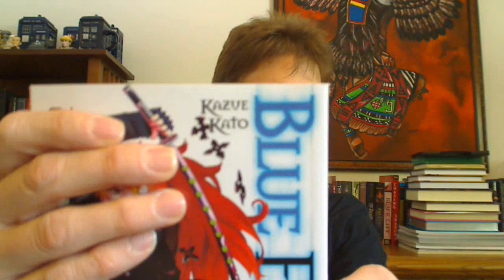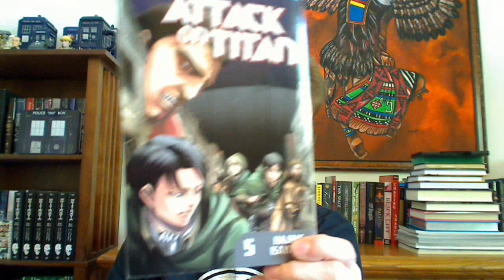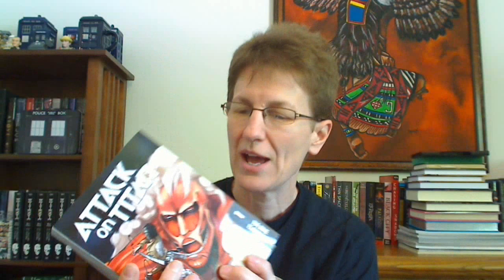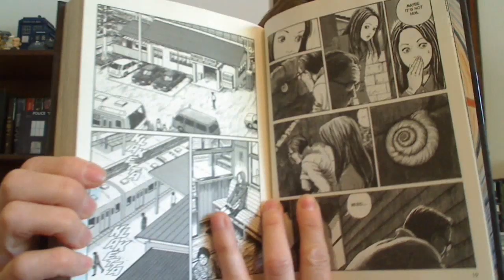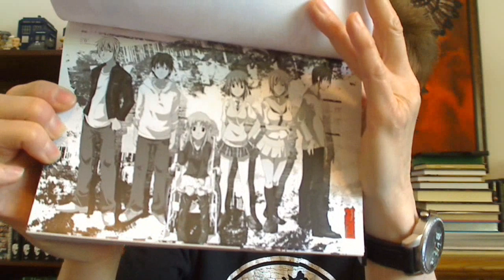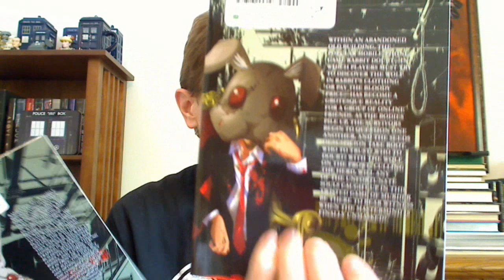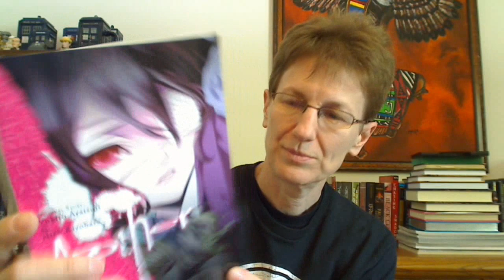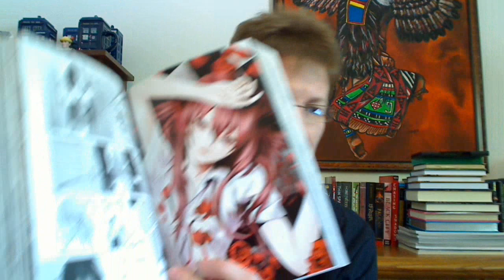May 2014 Book Haul 2 - Manga Edition